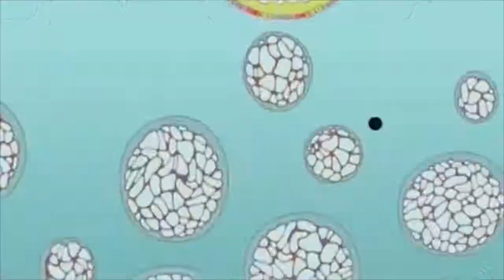Vanic x K Flay - Can't Sleep Music Video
Made this in iMovie for when you want to trip. Hope you enjoy it.